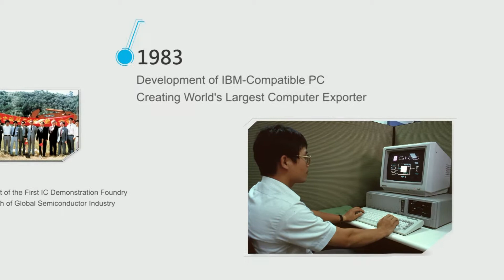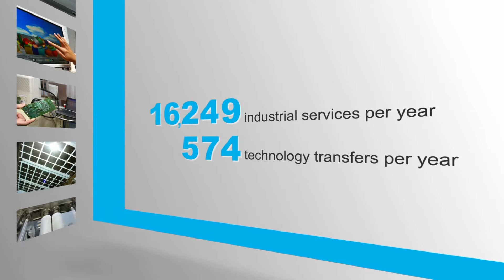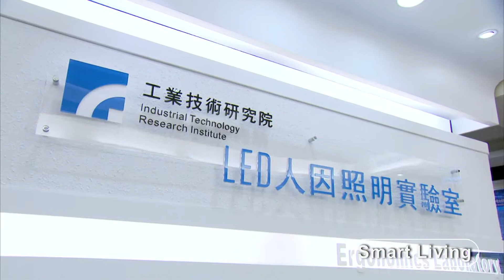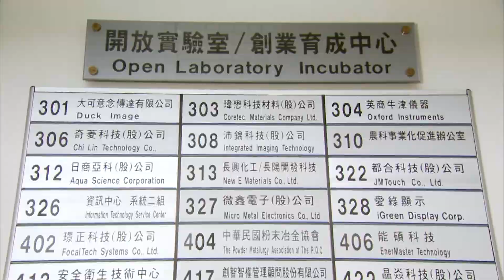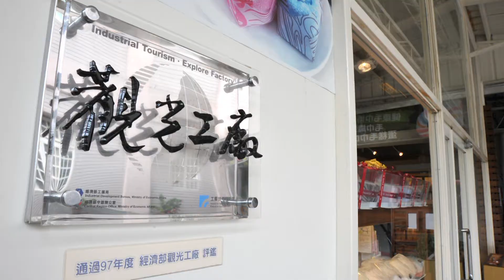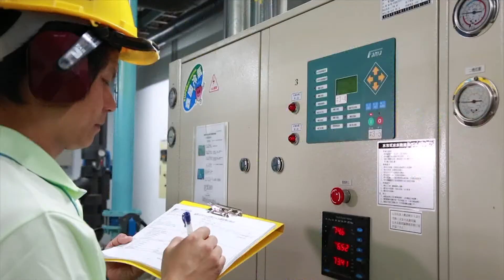ITRI Overview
Industrial Technology Research Institute (ITRI) is a world-leading R&D organization engaging in applied research and technical services. Founded in 1973, ITRI has played a vital role in transforming Taiwan's economy from a labor-intensive industry to an innovation-driven one. Many well-known high-tech companies in Taiwan, such as TSMC and UMC, can trace their origins to ITRI.